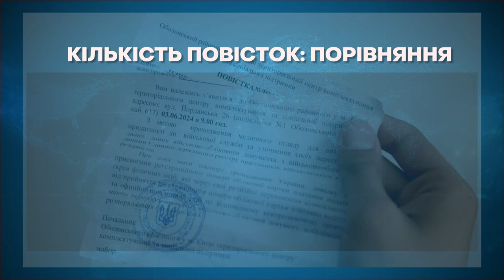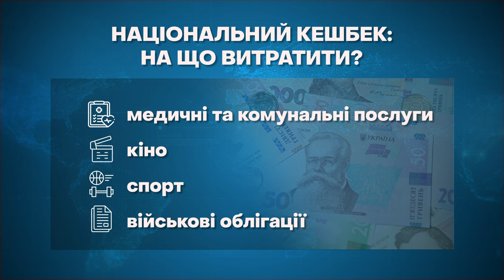Що зміниться в Україні з 1 жовтня?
Масове надсилання повісток поштою, перехід на зимовий час, виплати від «Національного кешбеку». І не лише це… У жовтні на українців чекає чимало змін. Детальніше про 5 новацій - у сюжеті.